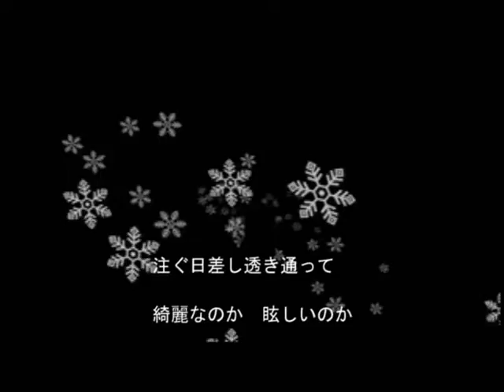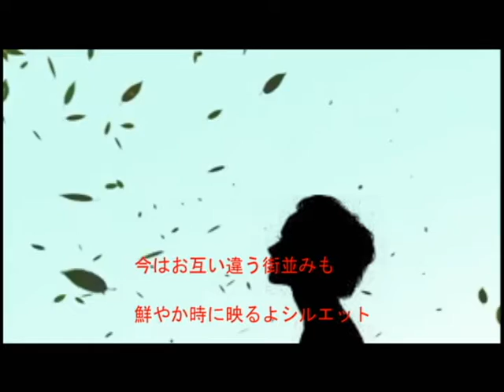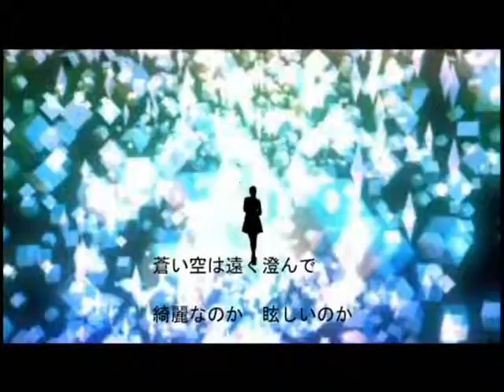シルエットの記憶 / Karaoke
遥か遠い彼方にシルエットとして見えるあなた…それは私の人生の記憶。「シルエットの記憶」のカラオケ版です。この曲はオリジナルで誰でも自由に使用でき、商用BGMも使用可能です。
The silhouette in my memory long ago is you. It's a memory of my life.
This song is "Silhouette's memory" of Karaoke version.
This song is original and anyone can use it freely.

歌入りのHumming版は以下でご視聴頂けます。You can see the song of Humming on the following page.

Sound Creation版のインストルメンタルは以下でご覧頂けます。You can see the instrumental version of Sound Creation the following page.

JOYSOUND のカラオケは以下でご視聴頂けます。You can see the JOYSOUND Karaoke version on the following page.

シルエットの記憶　　作詞 麻生陽介　作曲 麻生陽介　編曲 坂本聡明

さりげないふりして通り過ぎていく 大きな時間は君との時間
僕は白いベンチに座っていたい 君は一緒に　歩いていたい
注ぐ日差し透きとおって　きれいなのか　眩しいのか
今は互いの日々を歩こうと
鮮やか時に残るよシルエット

過行く風にふり向く君は１７才の女の子
僕はそんな君を見つめていたい 君は一緒に話していたい
そよぐ風に木漏れ日揺れ　きれいなのか　眩しいのか
今はお互い　違う街並みも
鮮やか時に　映るよシルエット

蒼い空は遠く澄んで　きれいなのか　眩しいのか
今もこの胸　何度も揺らすは
鮮やか時に　刻んだシルエット

少しふり向き　通り過ぎるは
消えることない　二人のシルエット

Silhouette’s memory
Lyrics Yousuke Asou　Composition Yousuke Asou　Arrangement Toshiaki Sakamoto

Time's passes without minding anything.
It's time with you who are very important.
I want to continue sitting on white bench with you.
You want to continue walking with me.
The pouring sunshine is transparent, is it beautiful or dazzling?
You and I are living differently now, but your silhouette remains clear in my mind.

When I called your name, you turned around with a smile.
The smile was a 17-year-old girl.
I wanted to stare at you  forever.
You wanted to talk with me forever.
The sunlight sways in the breeze, is it beautiful or dazzling?
Now you and I live in different cityscapes, but it is your silhouette that is visible when it is vivid.

The blue sky is far clear, is it beautiful or dazzling?
Even now, it's your silhouette carved in youth that still shakes my mind.
Faint memories turn around and pass by. It's the silhouette of you and me that will never disappear.